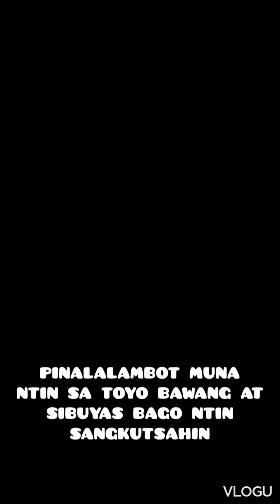PORK MENUDO NEW YEAR 2023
(PORK MENUDO)
karne ng baboy
atay ng baboy
bell pepper
oyster sauce
pork knorr cubes
tomato sauce